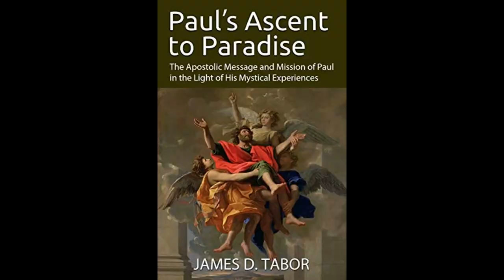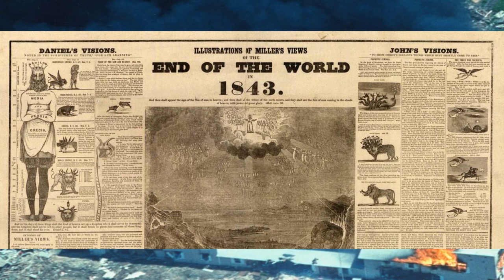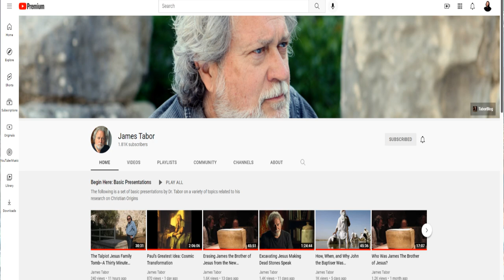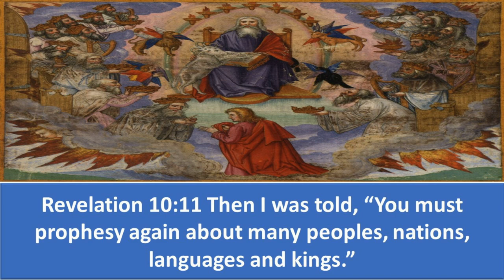The Waco Tragedy: Could It Have Been Avoided? - Professor James D. Tabor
In this video, Professor James D. Tabor joins me to discuss his involvement in the negotiations with David Koresh during the Waco Tragedy that occurred in the year 1993 at Waco, Texas. We talk about a lot of things including his detailed explanations for his negotiation strategy, his work with other scholars during the incident and also the authorities. He also describe what led up to the tragedy itself that had befallen the Branch Davidians. He goes on to discuss the aftermath of the tragedy and tells us about his interviews with the survivors of the incident like David Thibodeau. This interview has been released on this day March 1rst, 2022 the day after the anniversary of the the beginning of the siege of Waco which had occurred 29 years ago.

Video was originally intended to be released yesterday but due to technical difficulties with YouTube it was delayed to three hours after midnight of March 1rst.

Professor James Daniel Tabor received his Bachelors in koine Greek at the Abilene Christian University and his Masters from the Pepperdine University and he then went on to receive his PhD at the University of Chicago in 1981. He also served as the Chair of the Department of Religious studies at the University of North Carolina from 2004 to 2014. He has also worked with Shimon Gibson to excavate the John the Baptist cave at Suba. He also founded and directed the Original Bible Project.

He is the author of numerous articles and books including The Jesus Dynasty, Paul and Jesus: How the Apostle Transformed Christianity, Paul's Ascent to Paradise, Restoring Abrahamic faith and much more. He is also well known for his work on the alleged Jesus Tomb and he goes into detail on this in his book the Jesus Dynasty.

My book, Why Waco: Cults and the Battle for Religious Freedom in America (Berkeley: University  of California, 1995)

The Decoded Message of the Seven Seal by David Koresh (Surviving portion of Koresh ms.)

The Last Letters of David Koresh including April 14, 1993 “Surrender” Pledge

Negotiation Transcript between FBI and Koresh March 1, 1993